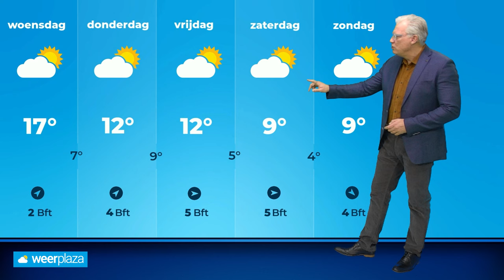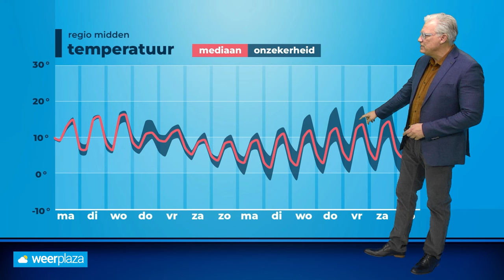Weerbericht: verschillen tussen noord en zuid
Regionaal is het echt wel lenteachtig met hoge temperaturen en zonnige momenten.